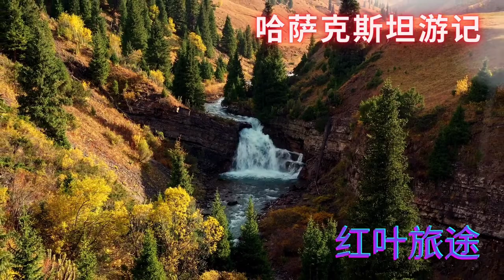制作牛蹄冻子